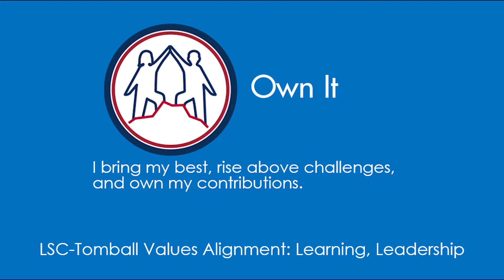New Employee Welcome Video Dr. Nutt - Own It